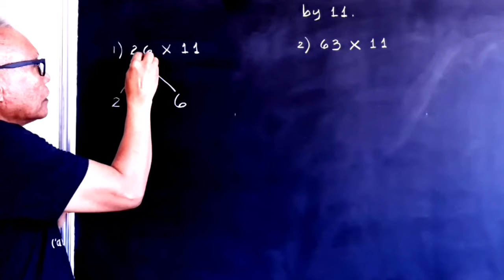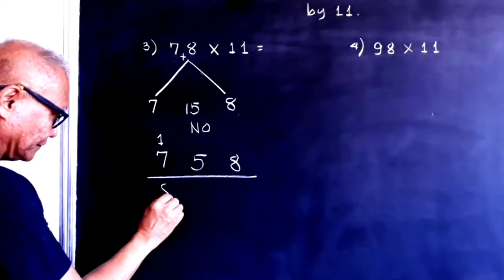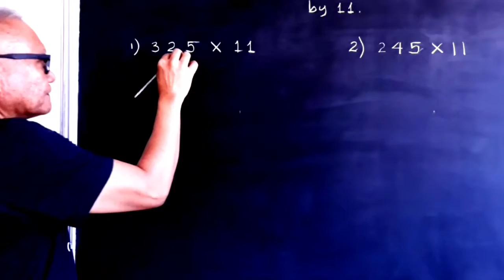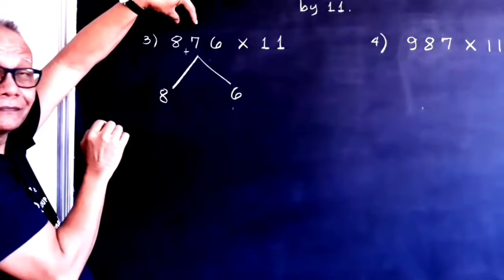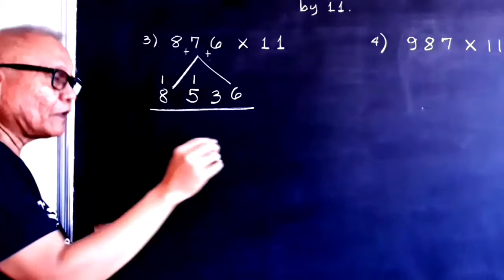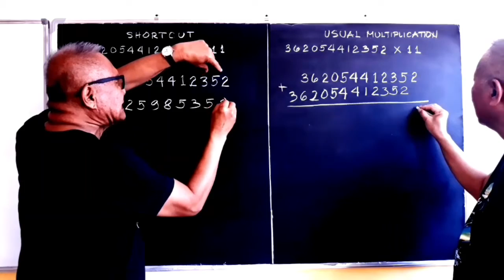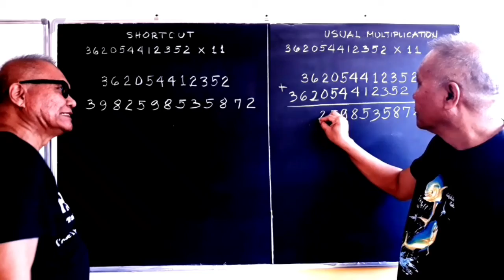Multiplication By 11 Shortcut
The video shows the learners how the multiplicaiton by 11 shortcut or trick. A learner can do it without pen and is called mental math.